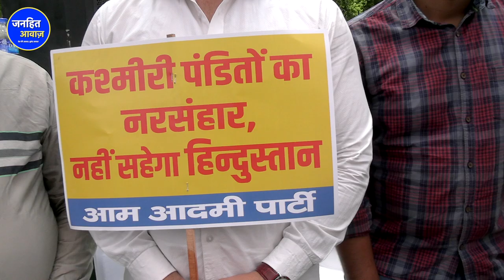सवर्णों ने संसद पर मोदी के ख़िलाफ़ की बड़ी बग़ावत /AapPartyInJantarMantar | ARVIND KEJRIWAL |JANHIT AWAZ